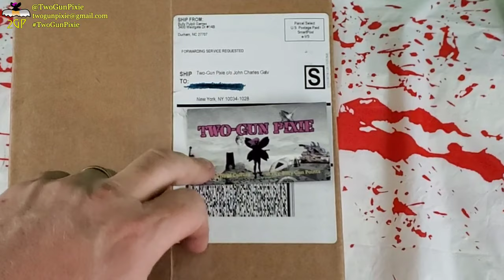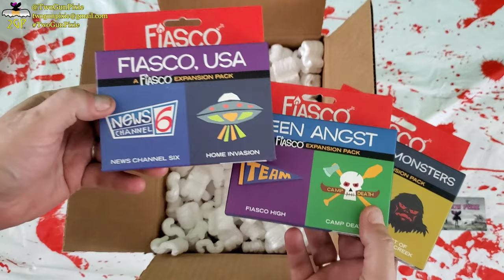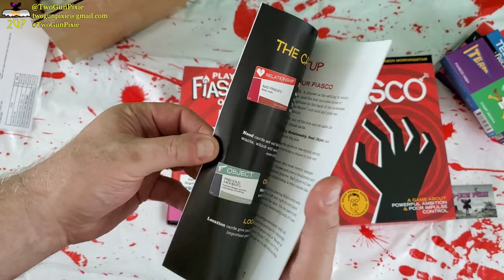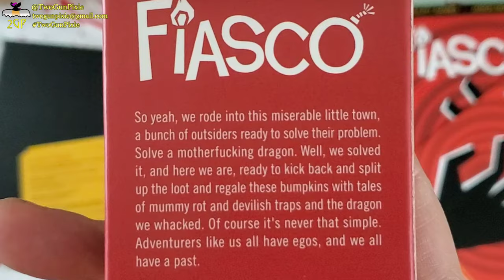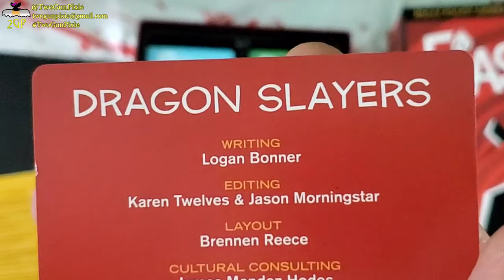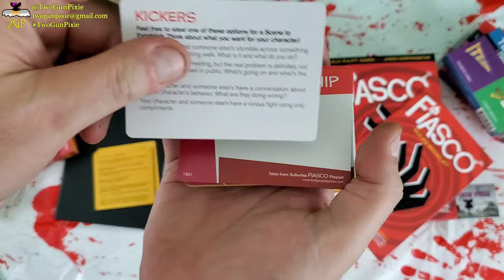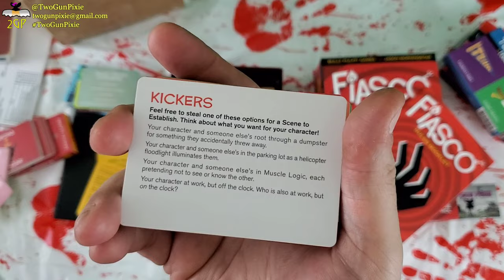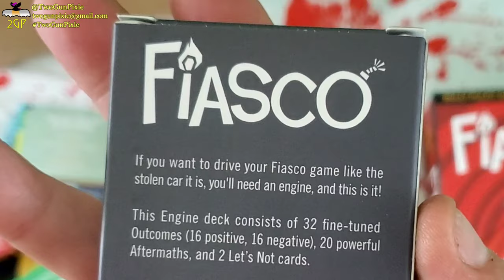What's in the Pixie's Box? Bully Pulpit Games